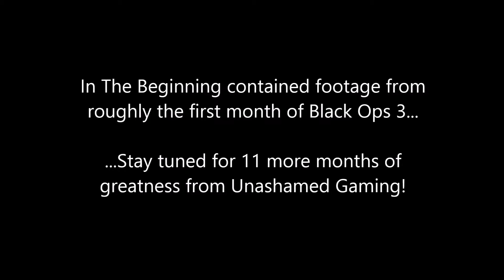"In The Beginning" - A Montage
Montage from the first month of Black Ops 3!